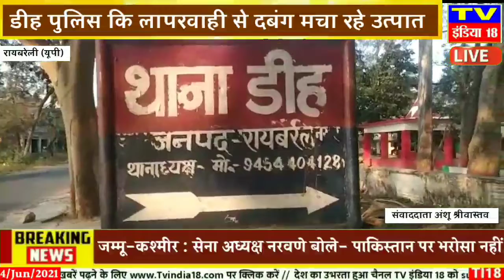रायबरेली : डीह पुलिस कि लापरवाही से दबंग मचा रहे उत्पात दबंगों ने सात पर किया हमला SP से हुई शिकायत